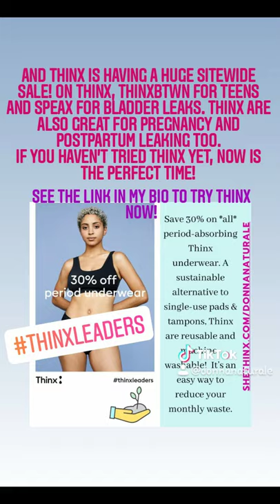How I wash my Thinx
How I Wash my Thinx! Easy care instructions.
Did you know traditional period products can contain harmful chemicals like bleach and pesticide residues?
Thinx are a great toxin-free period option, not to mention how eco-friendly they are!
A sustainable alternative to single-use pads & tampons, Thinx are reusable and machine-washable! 🌱 It’s an easy way to reduce your monthly waste since women have their period for an average of 40 YEARS of their lives!!! Can you imagine how much waste you will reduce by making the switch??? 🌎♻💖
TAKE ADVANTAGE OF THIS HUGE SALE!
And don't forget to check out the blog and FOLLOW Donna Naturale on all of your favorite social media platforms!